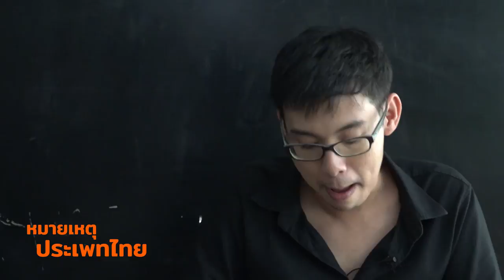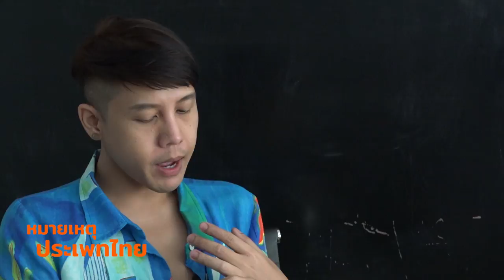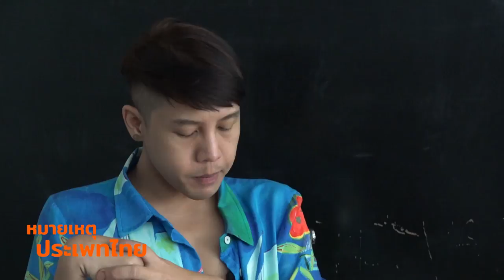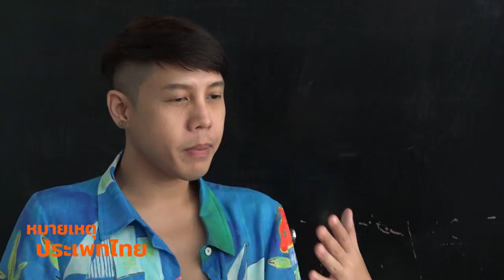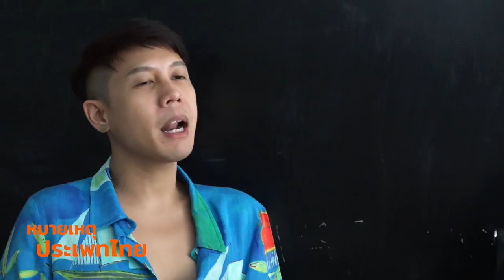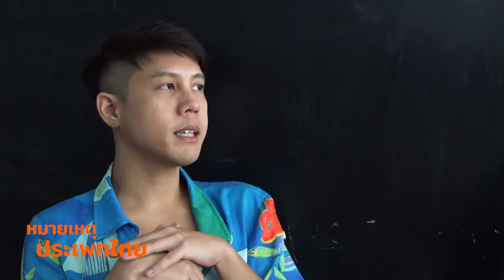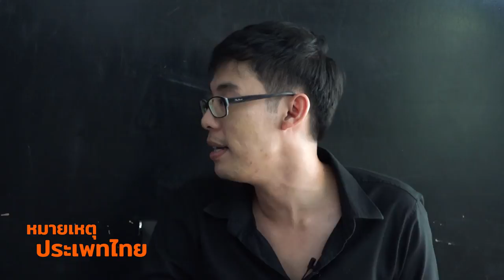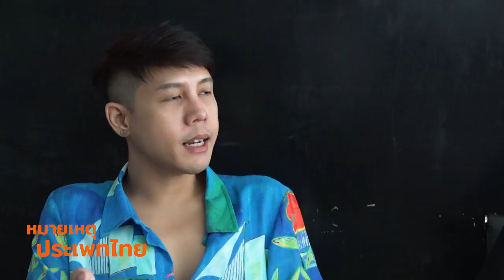มีหมาเป็นเพื่อนก่อนมีเพื่อนเป็นหมา | หมายเหตุประเพทไทย #293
ในทุกวันนี้สุนัขไม่เพียงแค่เป็นเพื่อนของมนุษย์ แต่หลายบ้านยังถือว่าสุนัขเป็นอีกหนึ่งสมาชิกครอบครัวที่ต้องได้รับการเอาใจใส่ด้วย หมายเหตุประเพทไทยสัปดาห์นี้ชานันท์ ยอดหงษ์ และติณณภพจ์ สินสมบูรณ์ทอง แนะนำบทความ "หมา" : ประวัติศาสตร์ว่าด้วยสัตว์เลี้ยงที่ไม่ใช่แค่การเลี้ยงสัตว์ ของพนา กันธา ที่เล่าเรื่องประวัติศาสตร์สัตว์เลี้ยงโดยเฉพาะการเลี้ยงสุนัข ที่เริ่มมีการเปลี่ยนแปลงในช่วงสังคมเปลี่ยนผ่านเข้าสู่ยุคปฏิวัติอุตสาหกรรมในศตวรรษที่ 19 ที่ในยุคนี้มีกระแสโหยหาธรรมชาติหลังเมืองและชนบทถูกขีดเส้นแบ่งชัดเจน และในยุคนี้เองที่เริ่มการแยกสัตว์เลี้ยงออกจากสัตว์ปศุสัตว์ รวมไปถึงการขยายองค์ความรู้ที่เกี่ยวข้องกับสัตว์เลี้ยงอีกด้วย